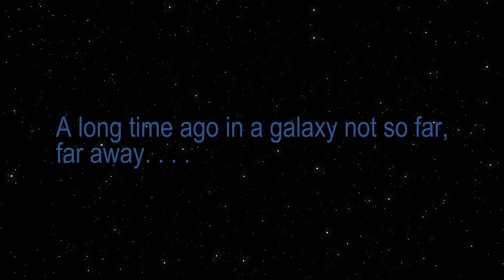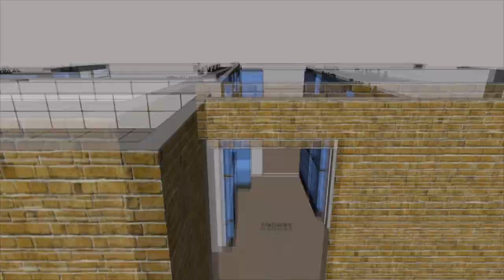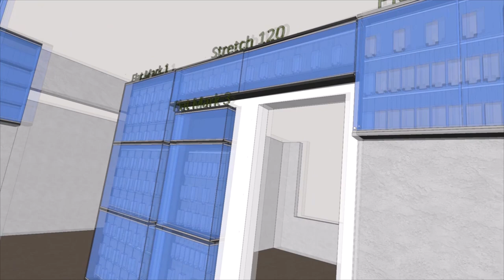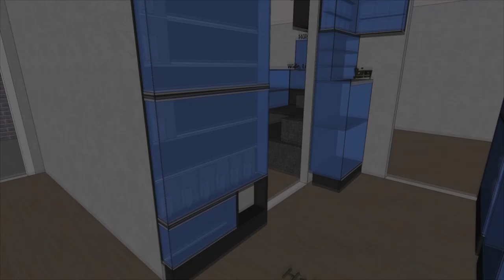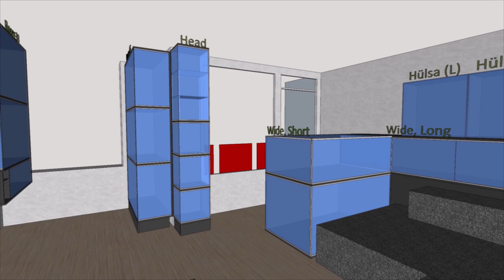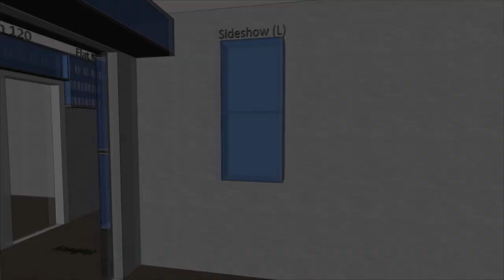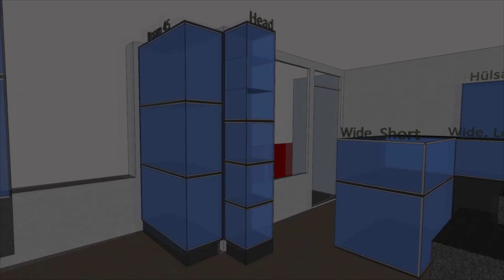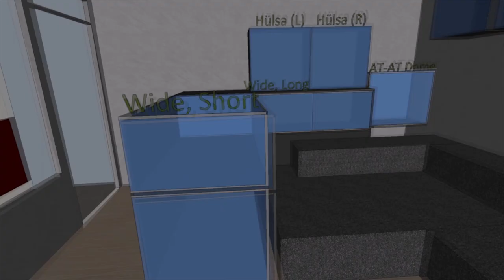Star Wars Collection Room Tour 2023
Diese Star Wars Room Tour aus dem Jahr 2023 führt Euch durch meine Sammlung aus Actionfiguren, Playsets und Fahrzeuge, die von der Hingabe zu diesem zeitlosen Franchise geprägt ist.
Bei Fragen, gern in die Kommentare schreiben.

▬▬■  Inhalt  ■▬▬
00:00 Vorstellung
00:42 Titelsequenz
01:03 Figuren- und Fahrzeugesammlung im Flur
06:01 Figurensammlung im Schlafzimmer
06:30  Figuren- und Fahrzeugesammlung im Wohnzimmer
11:57 Das Ende

▬▬■  Social Media  ■▬▬
Ob nun Facebook, Instagram und Co.: Wenn Ihr mehr Infos wollt, schaut nachfolgenden Link an: